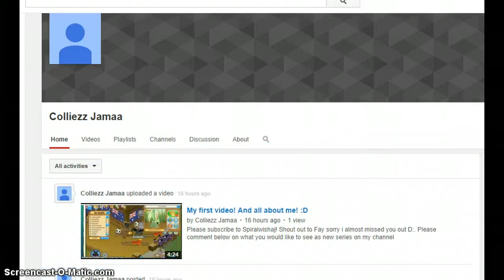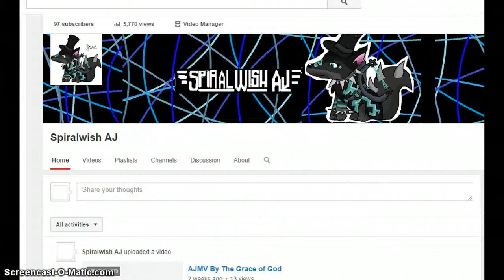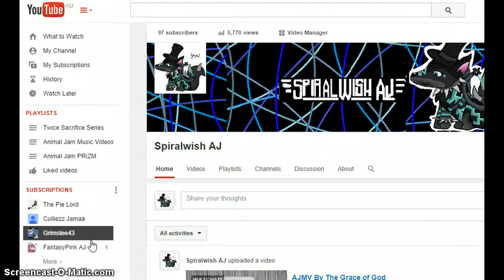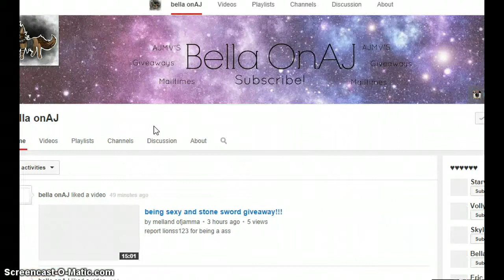Animal Jam AMAZING Jammer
Watch to end PLZ. Thank you SOO much!